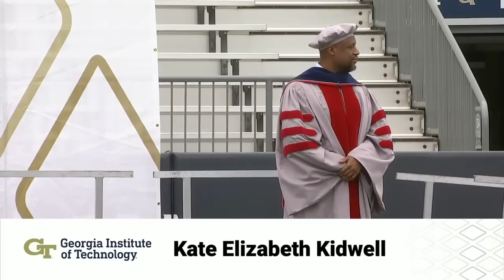Georgia Tech Ph.D. Ceremony – Spring 2023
Description: Georgia Tech celebrates its Spring 2023 Ph.D. graduates at Bobby Dodd Stadium on Friday, May 5, 2023.